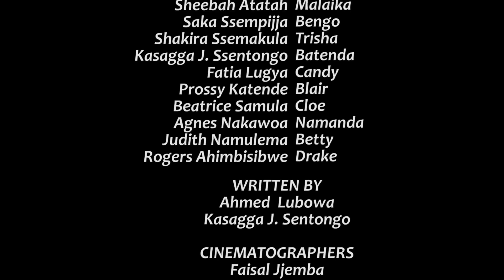Batenda Episode 86